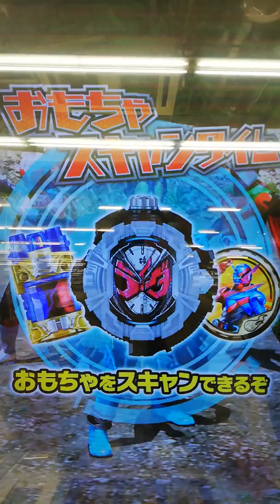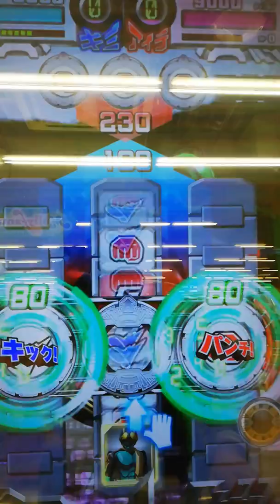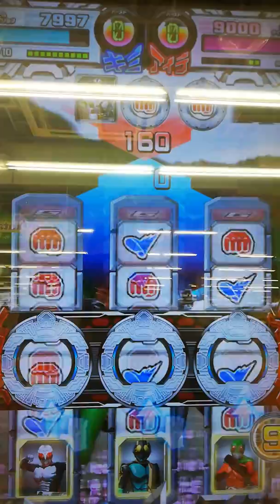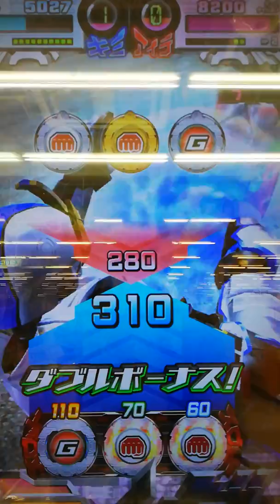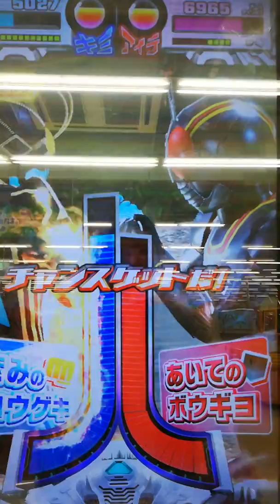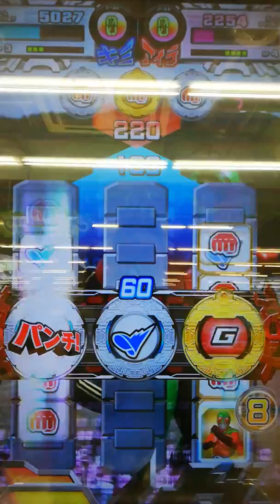仮面ライダーバトル ガンバライジング「ガチでやり合えば恐ろしい２人www」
ぶっちゃけ共演したら凄いことになりそうな３名www
今回もライダーロードBLACK＆RX編になります(^o^)v

栄光の7人ライダー
仮面ライダーX
仮面ライダーアマゾン
仮面ライダーストロンガー
仮面ライダーZX
真仮面ライダー序章
仮面ライダーZO
仮面ライダーJ
maskedrider
maskedrider1
maskedrider2
maskedriderＶ３
riderman
maskedriderX
maskedrideramazon
maskedriderstronger
skyrider
maskedridersuper1
maskedriderZX
maskedriderBLACK
maskedriderBLACK RX
shin maskedrider
maskedriderZO
maskedriderJ